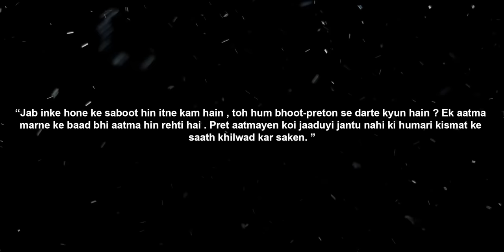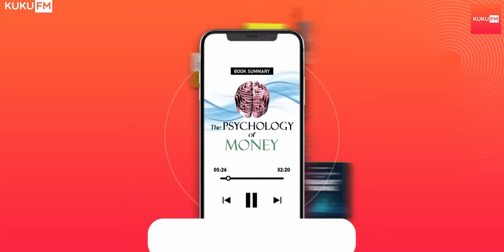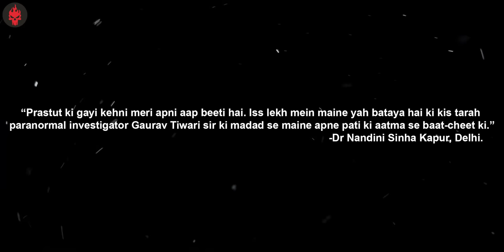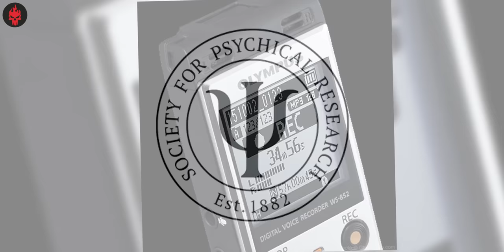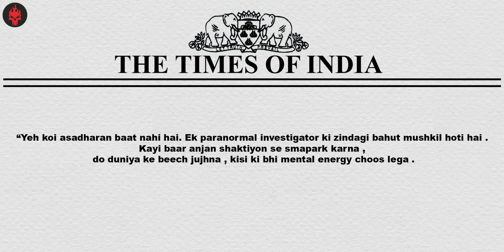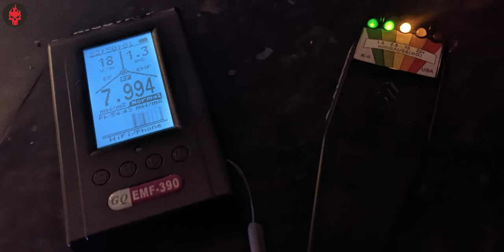Gaurav Tiwari After Life Connection and Mysterious Cases | Haunting Tube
Download Kukufm
KukuFM Exclusive offer for my viewers watching this video ONLY! 🎉

 😍🔥 Hurry now!

Aaj ki video me hum Gaurav Tiwari aur unke kuch real paranormal cases ke upar baatein karenge. Saath hi unke afterlife pe bhi charcha hogi.

Thumbnail and Edit: Sunny
Script: Smriti

Cases are taken from this book